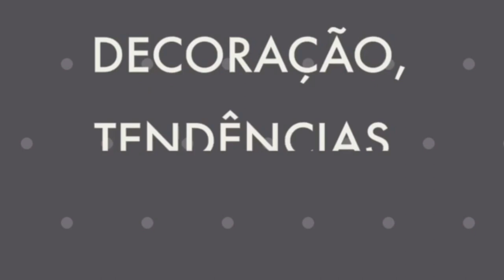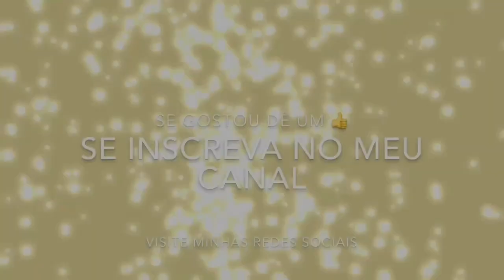MESA POSTA PARA CAFÉ DA MANHÃ OU TARDE -ESPECIAL OUTUBRO ROSA COM NEW CHIC - Por Cah Decora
EQUIPAMENTOS USADOS

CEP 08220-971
São Paulo - SP
Camilla Almeida